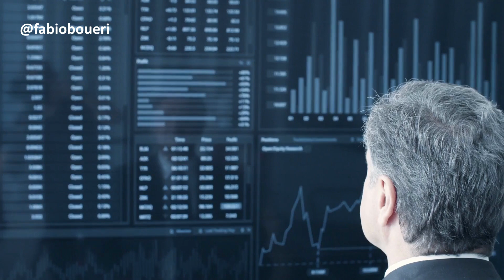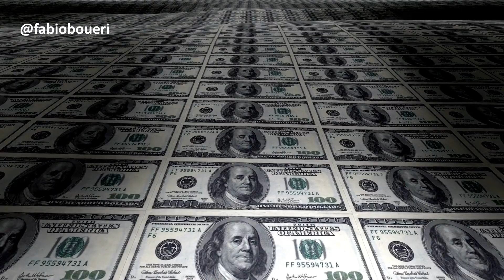TRUMP E BOLSONARO NO CAMINHO DA NOVA ORDEM MUNDIAL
Neste vídeo faço uma análise política acerca dos movimentos da chamada Nova Ordem Mundial.

Como a Direita pode atrapalhar os planos do comunismo?
Trump e Bolsonaro no caminho da China?
Por que a China não gosta dos Estados Unidos?
Trump é um problema para o Brasil?
O que será do mundo sem a Direita?
A China vai dominar o mundo?
Os Estados Unidos estão decadentes?
Trump tem chances de ser eleito presidente?
O que Trump representa para o Brasil?
Trump e Bolsonaro são parceiros?
O que Trump e Bolsonaro têm em comum?
Por que Lula não gosta de Bolsonaro?
Por que Lula não gosta de Trump?
Lula tem medo de Donald Trump?
Joe Biden é fraco?
Bolsonaro pode voltar?

QUEM FAZ - Fábio Bouéri é jornalista com MBA em marketing e mestrado em Comunicação e Consumo pela ESPM. Foi repórter e editor em veículos como Agência France Press, Gazeta Mercantil, A Gazeta Esportiva, Meio & Mensagem, Folha de S. Paulo e Rádio Bandeirantes. Em 2001 fundou a FBCOM, agência de comunicação corporativa, na qual tem como clientes atendidos empresas como C&A, Riachuelo, Grupo Guararapes, Nestlé, Cyrela, SYN, SKF, BRMalls, Akzo Nobel, Nadir Figueiredo, IMC, Atlantica Hotels, PwC, Avon, entre outras. É especialista em gestão de agências, tendo atuado como diretor de educação corporativa e redação do Portal Comunique-se.

PROPÓSITO - Compartilhar conhecimento por meio de informações, análises e tendências sobre o mundo da política, dos negócios e da comunicação.